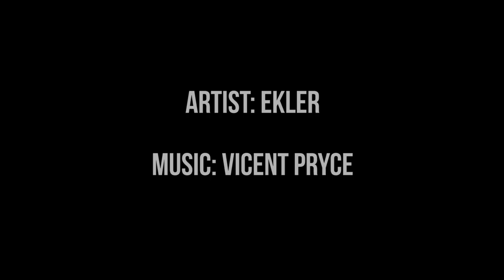Sketch Session: Ekler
Featured artist: EKLER